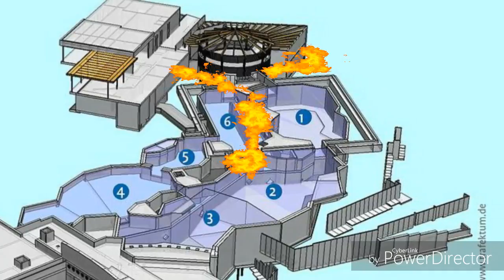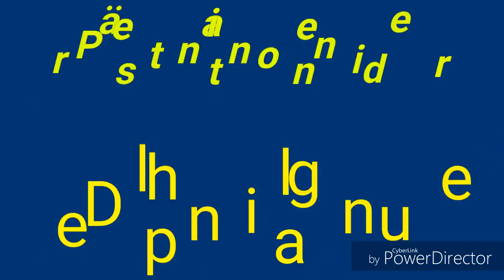Im Nürnberger Zoo mit der Delphin Lagune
Mit Delphinarium und Delphin Lagune